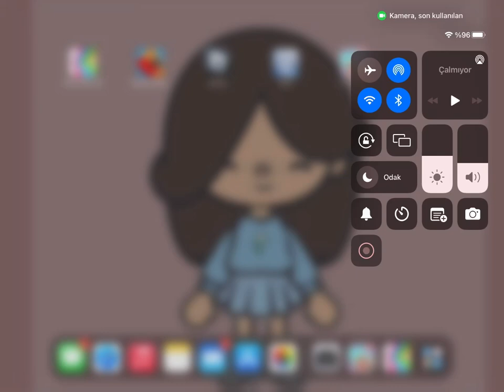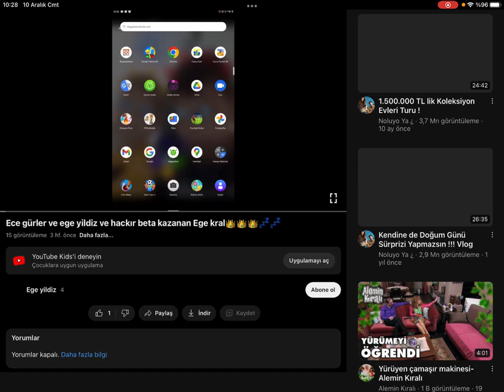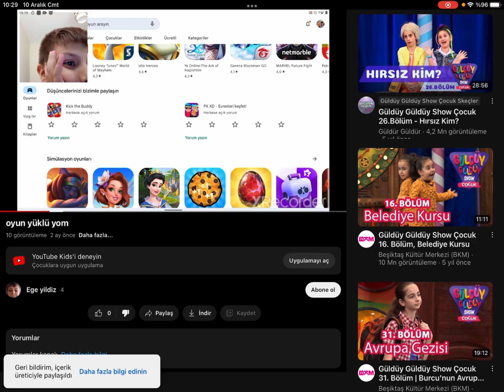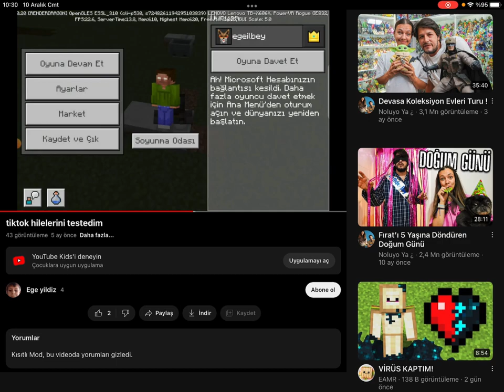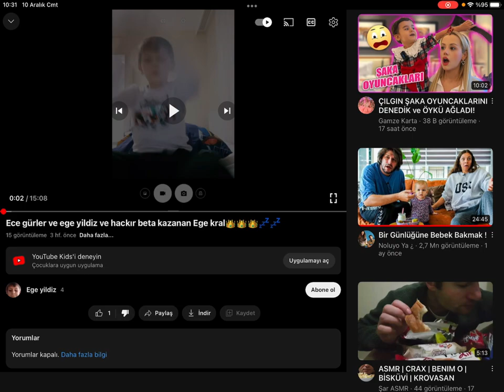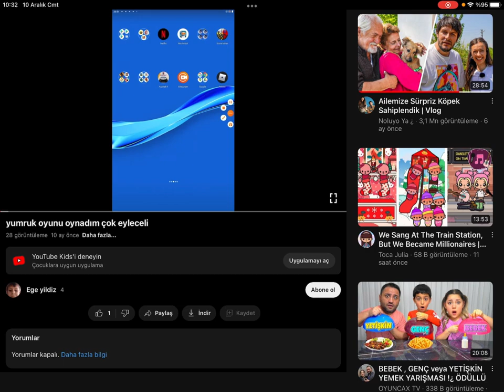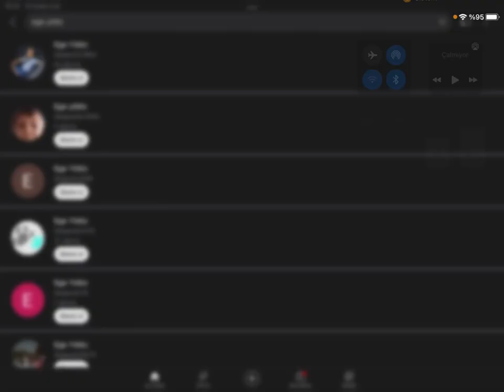Kanal İncelemesi Yapıyorum